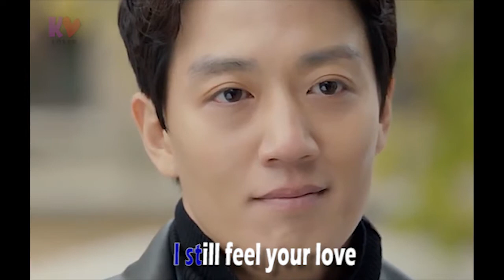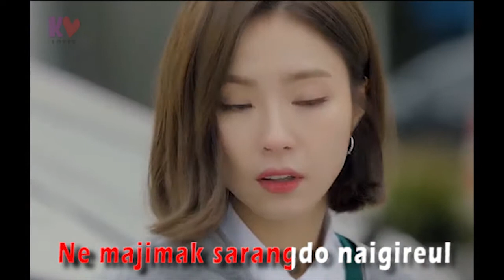[MV] Lirik OST Black Knight: The Man Who Guard Me - [나이기를] Hope It's me - [Maktub Ft Seo Young Eun]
Drama ini akan menceritakan tentang seorang yang mengambil resiko apapun untuk wanita yang di cintainya. Pria tersebut bernama Moon Soo-Ho (Kim Rae-Won) yang melalui kehidupan kecilnya dengan keras dan tidak bahagia. Sekarang ini Dia menjadi pengusaha yang sangat sukses, di lain sisi ada Jung Hae-Ra (Shin Se Kyung) seorang wanita yang menyayangi keluarganya dan pekerja keras.
Moon Soo Ho merupakan pengusaha dengan hati yang murni, tapi Dia dapat mempertaruhkan nyawa untuk cintanya, Jung Hae Ra adalah agen perjalanan tapi tidak pernah bepergian ke luar negeri. Drama ini memang berfokus pada seorang pria murni yang menerima takdir berbahaya bagi wanita yang dicintainya. Ini adalah kisah cinta yang terbentang lebih dari dua ratus tahun